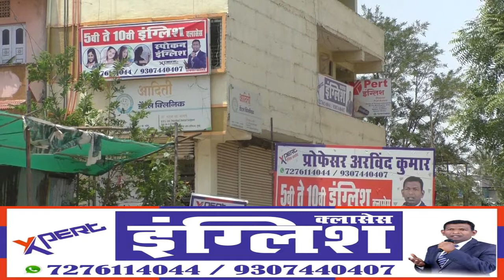रोटरीची रुग्णालयाला आणखीन एक वस्तू भेट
news live,
news aaj tak,
news24,
news today,
news24 live,
news abp,
news aaj ka,
news abp live,
news etv,
news express,
news english today,
news exam